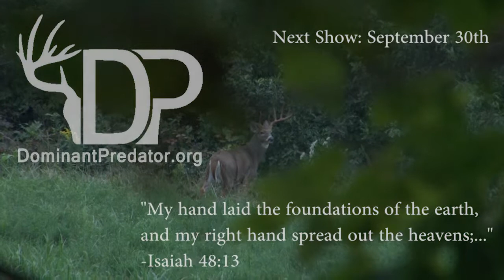Early Season Monster Buck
Cole encounters an a true Missouri stud during the opening week of Missouri's archery season.  This buck comes out into some alfalfa with plenty of day light but just takes a wrong turn.